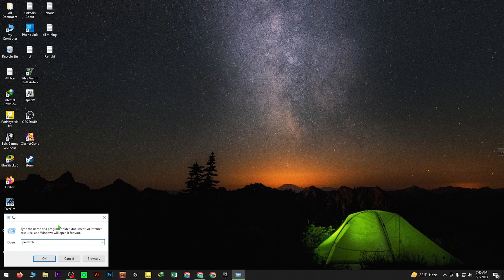PC C Drive Full Problem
how to clean PC C drive

C drive clean
PC C drive
PC
PC memory full
PC SSD full problem
deard drive full problem
PC HDD full problem